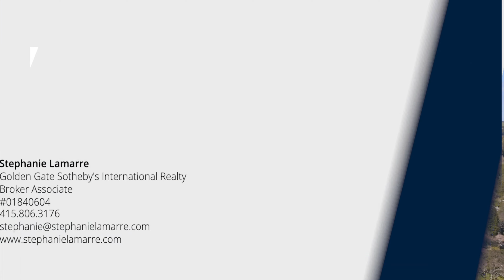11 Norwood Ave Ross CA | Ross Homes for Sale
Listed by Stephanie Lamarre
Lic.# 01840604

Located on one of the most desirable streets in the coveted flats of Ross, this rarely available heartthrob combines architectural details, timeless finishes, and expansive grounds with level lawns in front and back. Just blocks from Ross Common, the acclaimed K-8 Ross School, the Branson School, shops and restaurants, and hiking and biking, this picturesque home presents an ideal lifestyle. Inside, you’ll find gracious light-filled rooms with high ceilings, elegant moldings, hardwood floors, and recent designer updates, including a stylish renovated eat-in kitchen with quartz counters and new appliances. The family room opens seamlessly to a private south-facing backyard paradise, offering abundant space for dining, lounging and play. The park-like grounds are studded with oaks and perennials including a mature rose garden. Mostly one-level living, with a main-level bedroom and bath, it also features a two-car garage, ample off-street parking, and abundant storage. This very special property in the heart of Ross is ready for you to move in and enjoy!

Listing ID: ZNC4GE